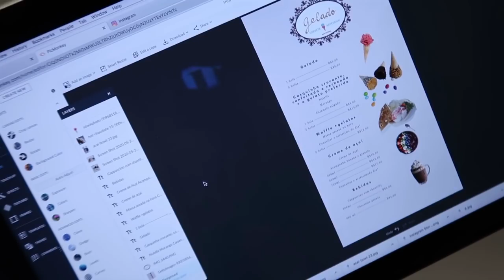Não Acredito que Comprei esse Carro!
Sabe o que fizemos no feriado de ontem? Compramos um carro, e eu te levo junto comigo para ver o processo de compra.